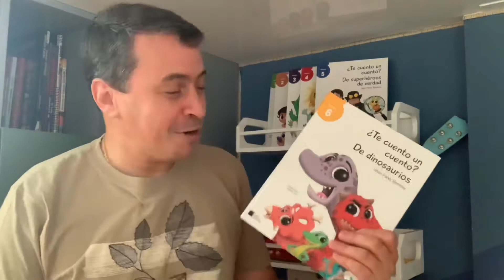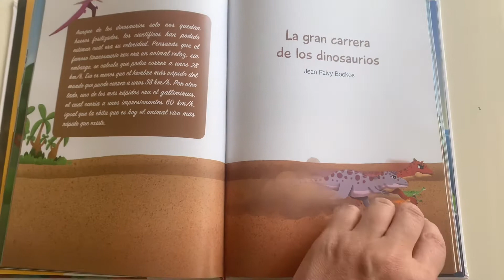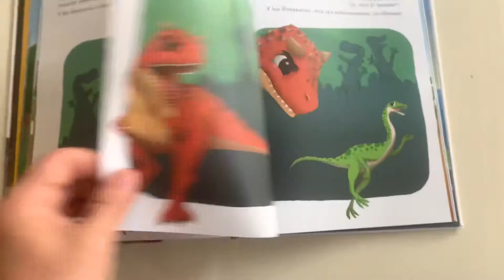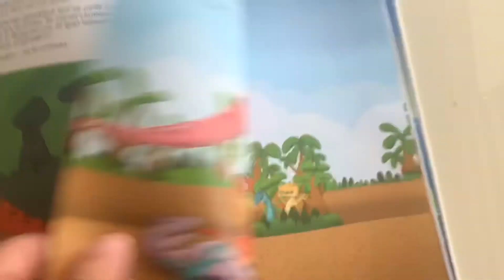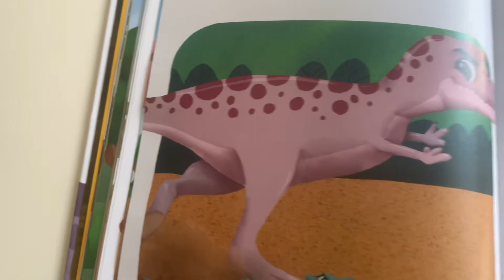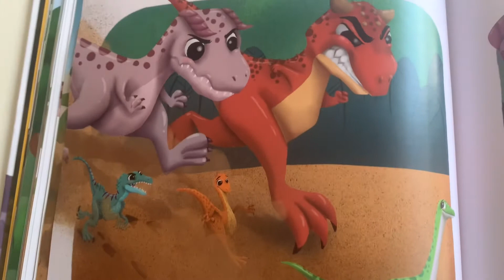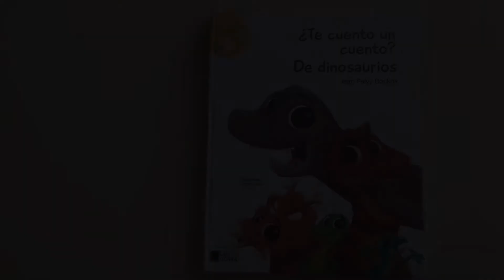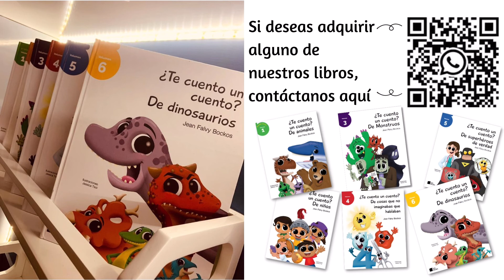Del Volumen 6 - "La gran carrera de los dinosaurios"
Los dinosaurios han decidido de una vez por todas saber quién es el más rápido. ¿Sera el velociraptor? ¿El Carnotauro? ¿El Gallimimus? El resultado los sorprenderá...

Si deseas adquirir alguno de nuestros libros visita nuestra tienda virtual